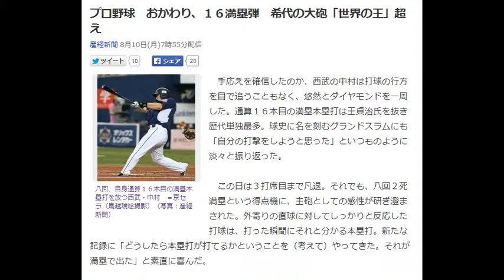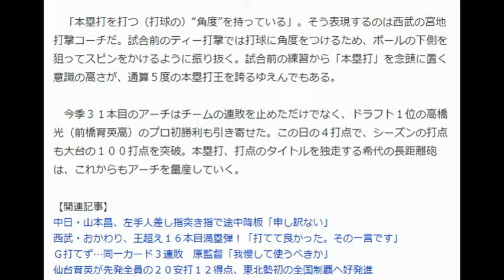プロ野球 おかわり、１６満塁弾 希代の大砲「世界の王」超え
産経新聞 8月10日(月)7時55分配信

八回、自身通算１６本目の満塁本塁打を放つ西武・中村　＝京セラ（鳥越瑞絵撮影）（写真：産経新聞）
　手応えを確信したのか、西武の中村は打球の行方を目で追うこともなく、悠然とダイヤモンドを一周した。通算１６本目の満塁本塁打は王貞治氏を抜き歴代単独最多。球史に名を刻むグランドスラムにも「自分の打撃をしようと思った」といつものように淡々と振り返った。
引用元：産経新聞